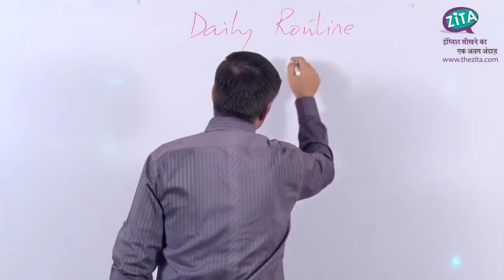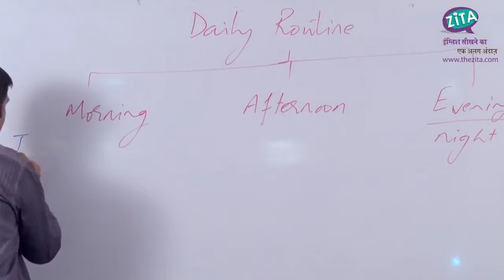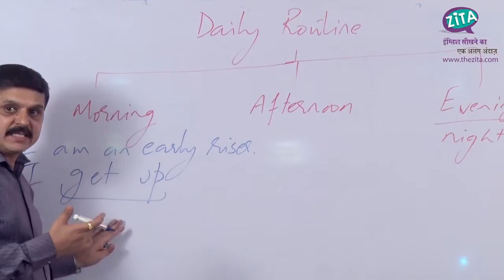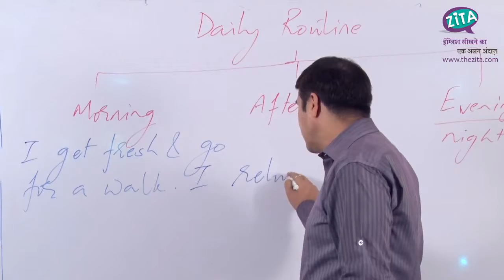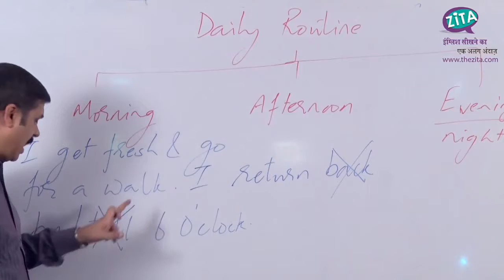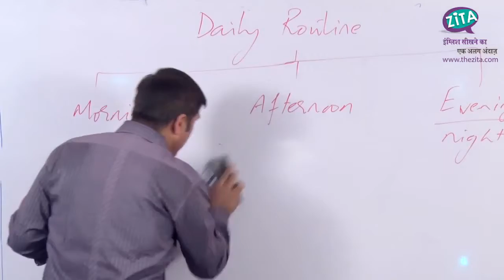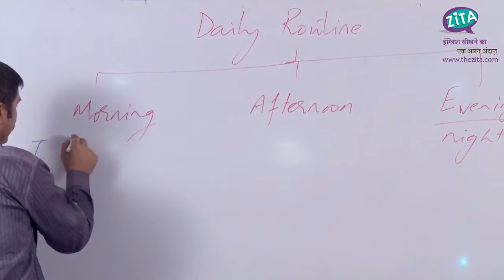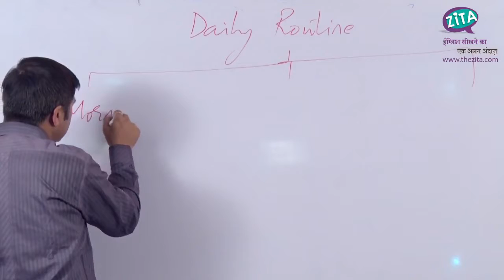How to talk about your Daily Routine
This is another Basic English Lesson! Learn how to talk about your daily routine in English. In this lesson, you are going to learn the necessary vocabulary and how to structure, how to organize.

How to talk about your daily routine in English? Or well, how to think about your daily routine in English? Thats what you are going to learn today, in this video! Today I want to give you.

English speaking practice - अपना DAILY ROUTINE कैसे बताएँगे? Spoken English lessons in Hindi For sentence practice in Hindi vesves English visit - .